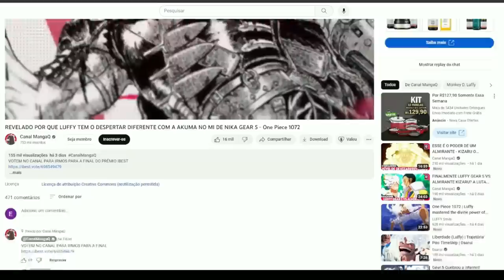O MAIOR PICO DE PODER DE LUFFY - BAJRANG GUN A ARMA DO DEUS MACACO EXPLICADA - ONE PIECE 1075